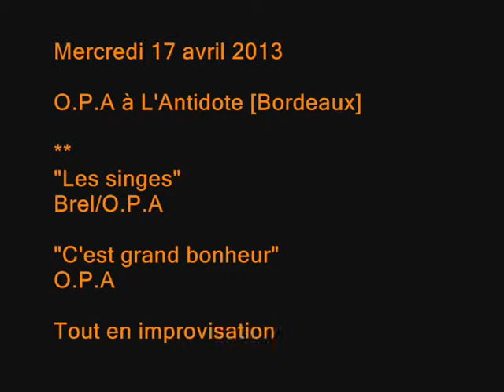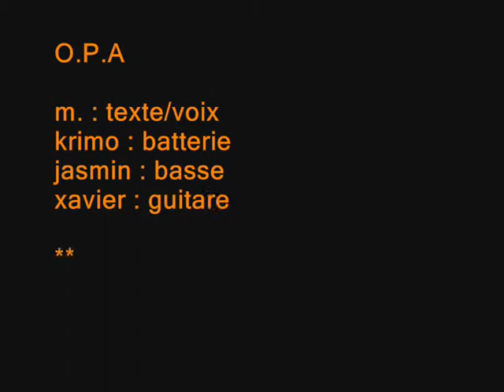"Les singes" [Brel/O.P.A] - "C'est grand bonheur" [O.P.A] - Improvisations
Jeudi 21 avril 2013 - L'Antidote - Bordeaux
Concert de soutien aux prisonniers Palestiniens.
O.P.A reprend "Les singes" de J. Brel et un texte original de m. "C'est grand bonheur".